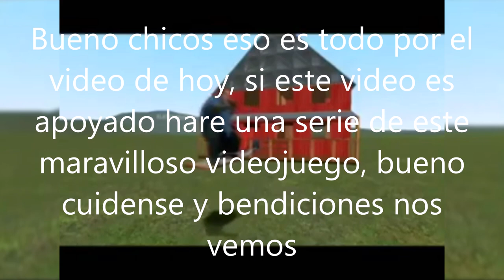Tutorial de como completar Mr Meat en modo fantasma con el final del rescate de Amelia Clarck 1#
Hola chicos y chicas que tal como están estamos con un nuevo vídeo para el canal y en esta ocasión estamos con un nuevo gameplay de Mr Meat que es un juego creado por una empresa llamada Kleperians y con la misma tematica de The Dark Internet, nuestra misión de hoy sera completarnos el juego en modo fantasma con el final del rescate de Amelia Clarck, si les gusta que suba este tipo de contenido de terror en el canal y si este video es muy apoyado hare una serie, si te gusta el vídeo no olvides de dejar un like, si les gusta mi contenido te puedes suscribir a mi canal de YouTube pero no es obligatorio esa ya es su decisión personal, activar la campanita de notificaciones para no perderte ninguno de mis futuros videos que piense subir mas adelante a mi canal de YouTube, un comentario que también ayuda muchísimo, compartir mis videos con todos sus amigos, amigas y familiares ya que eso me ayuda a seguir creando mas contenido
aquí en YouTube, muchas gracias por el apoyo y el cariño que le tienen todos sus amigos y suscriptores al canal ya somos 264 suscriptores y seguiré esforzándome en YouTube y no me rendiré, bueno chicos y chicas hasta aquí llego el vídeo de hoy espero que se hayan entretenido y asustado con el gameplay que es lo mas importante, suerte y bendiciones para todos ustedes en esta cuarentena hasta la próxima los quiero a todos:D
Si quieres puedes mandarme solicitud de amistad en roblox:
Si quieres mandarme solicitud de amistad en Free Fire aquí esta mi ID:
Rondas de saludos:
1.Saludos a aylin carbajal
2.Saludos a alonso7222
3.Saludos a Henry Stickmin
4.Saludos a Gracia UwU
5.Saludos a GM M4LFU INS
6.Saludos a jdjdfjjdjfjfjfjfjx
7.Saludos a Gilberto Garibay Salaza
8.Saludos a lesoymalputi 666 ya no es toxico
9.Saludos a Sans UwU
10.Saludos a YoSoyGatoッ
11.Saludos a ILSECELIS1122 Roblox
12.Saludos a RA1YER
13.Saludos a Jacob GamerTV
14.Saludos a sprøût çūtę
15.Saludos a arteck warriorツ
16.Saludos a carlitos el pro 2021
17.Saludos a Carlitos hace intro
18.Saludos a Brembi Juega
19.Saludos a usuatoi 2
20.Saludos a Dragon Kaozore
21.Saludos a Felipe Rodríguez
22.Saludos a Estefania y Elizabeth
23.Saludos a TIGUERÓN - JAIRO TIGRES
24.Saludos a mister noob gamer
25.Saludos a Matias Jimenez
26.Saludos a Liz Kawaii :3
27.Saludos a Susana Ceriani
28.Saludos a El Bolsas XD
29.Saludos a Alexis Romero
30.Saludos a Sonic The Hedgehog
31.Saludos a Dibublue
32.Saludos a randy delgado herrera
33.Saludos a David Estrada checya
34.Saludos a FauxAres
35.Saludos a luis gabriel
36.Saludos a Monica Chavez
37.Saludos a Gabriel Garcia
38.Saludos a Edison 10
39.Saludos a Niko bellick
40.Saludos a henry
41.Saludos a Mario González
42.Saludos a Dark Gamers
43.Saludos a Bonnie the bunny
44.Saludos a camilo aerwillwars
45.Saludos a joshua banda
46.Saludos a Joshua Mateo
47.Saludos a Lupita Diaz
48.Saludos a Daniel Joan
49.Saludos a NICOLAS 10
50.Saludos a ramiroxd